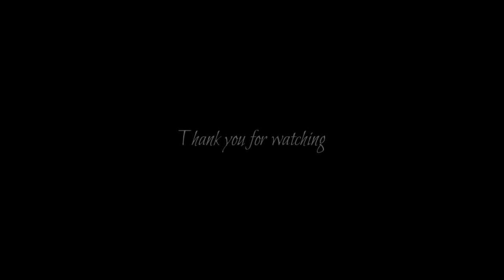Live to Tell in the style of Madonna (cover)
I always felt this was a really underated song of Madonna's and fell in love with it again after hearing it on the radio. I haven't sung in so long and it shows quite a bit but here we go anyway!

Also would you believe  I actually used to have hair just like this for many years!!!
Vocals and video were sung at the same time so it's more like a live appearance rather than a studio one. It's double tracked to give a similar effect to the original but all vocals are mine.

NB - This is a recording of me singing and not the original or of anyone else.